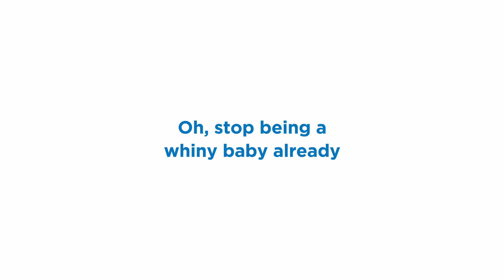iProperty Whiny Baby - Points of Interest